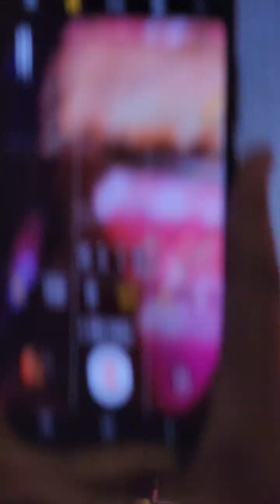അല്ലു അർജുൻ കൊച്ചിയിൽ 😍❤️😍Allu Allu Arjun | Rashmika Mandanna | Pushpa2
അല്ലു അർജുനും രശ്മിക മന്ദാനയും കൊച്ചിയിൽ 😍പുഷ്പ 2 വിശേഷങ്ങൾ 🤩🤩❤️😍 ✨| Allu Arjun | Rashmika | Pushpa2

അല്ലു അർജുൻ രാഷ്മിക കൊച്ചിയിൽ 😍❤️😍Allu Arjun At Kochi  ✨| Allu Arjun | Rashmika | Pushpa2